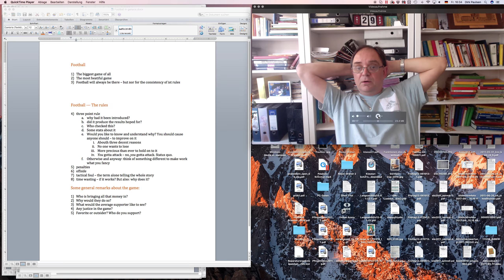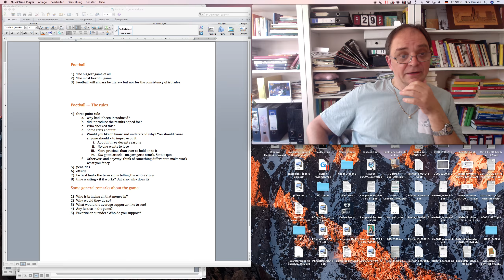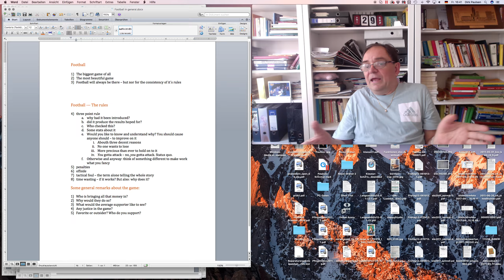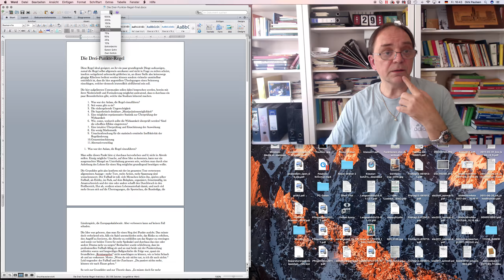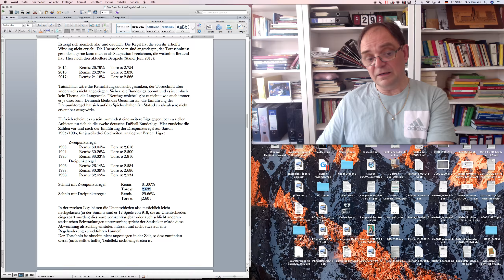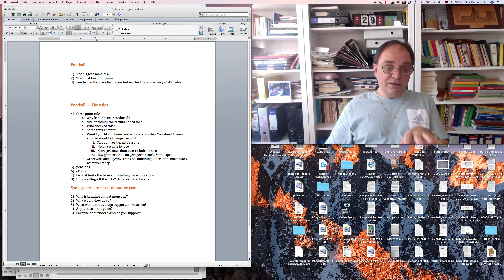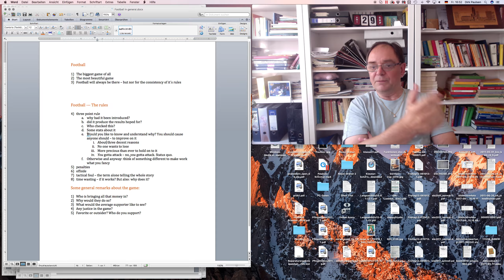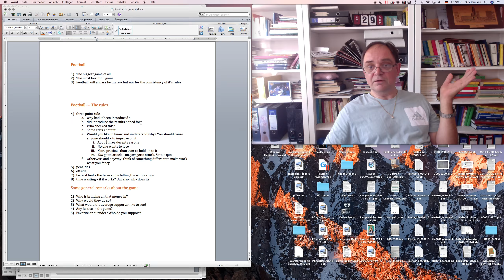A little bit about football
You gotta watch to spot there is a difference to the average approach